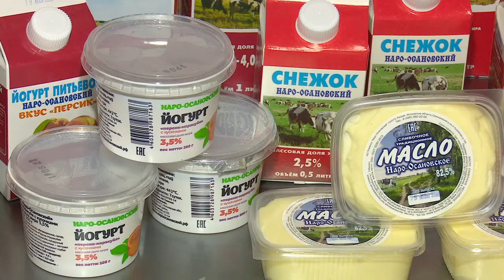Наро-Осаново: молочный бум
Животные не знают, что такое самоизоляция, им всегда нужен уход. Поэтому работы на ферме много всегда. В период пандемии коронавируса племхоз Наро-осановский не сбавляет обороты, ежедневно производится более 50-ти тонн молока.